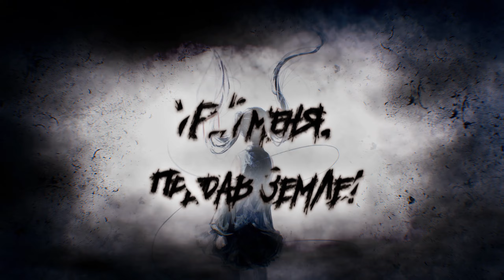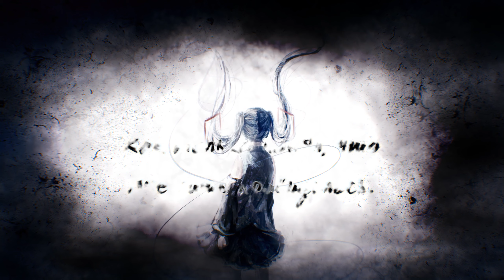TamaranP feat. Hatsune Miku - Before I Say Goodbye (rus sub)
Music&lyrics: たまらんP